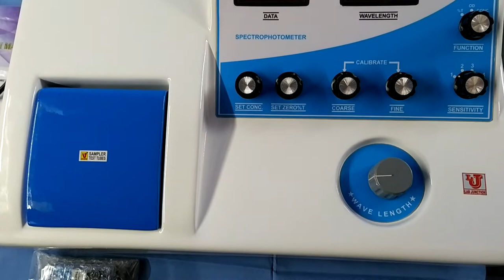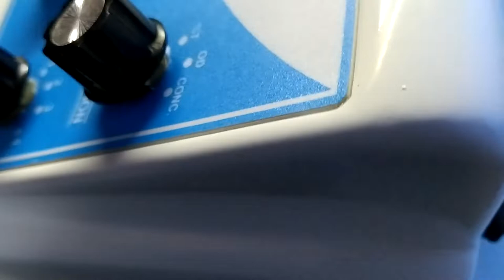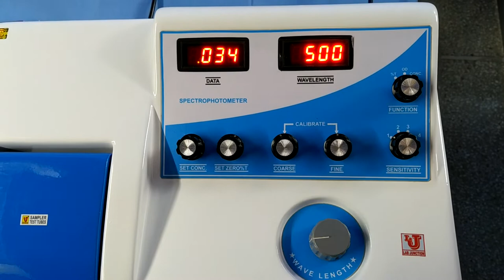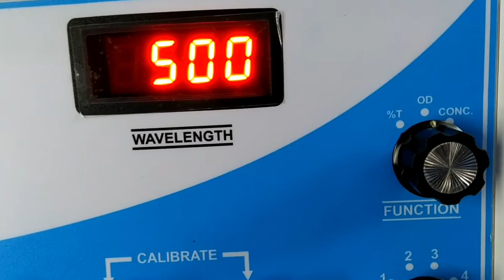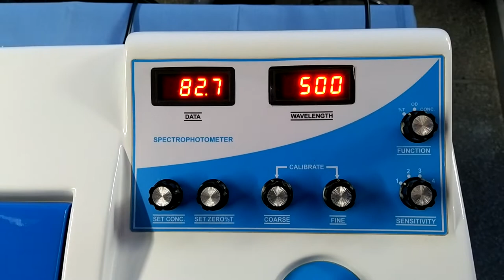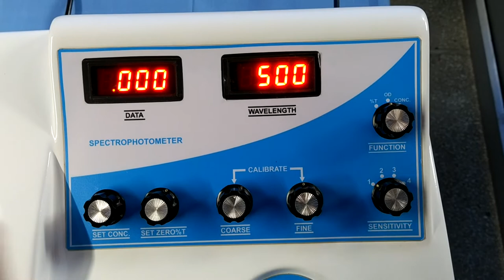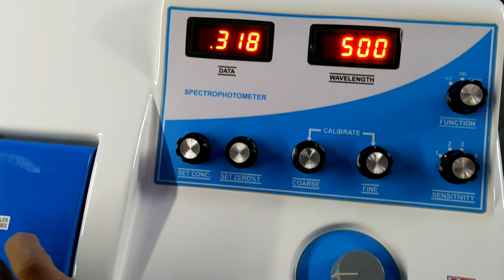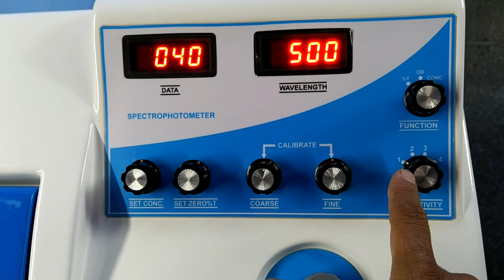LJ 304 Lab Junction Digital Spectrophotometer Range 340 to 960 nm LJ 304 as per Quality Standards.